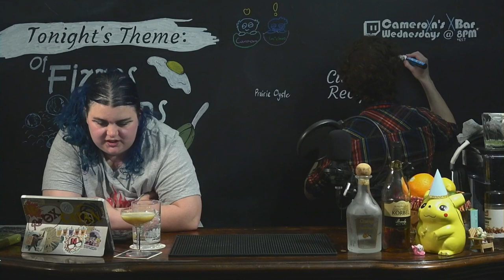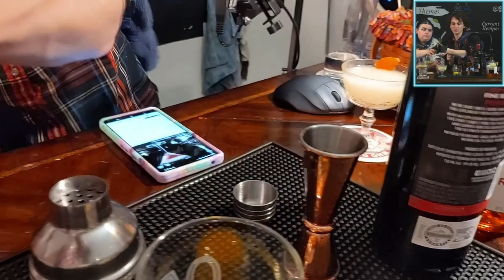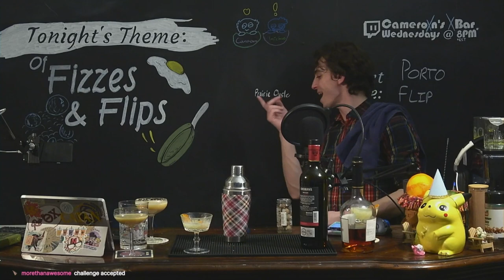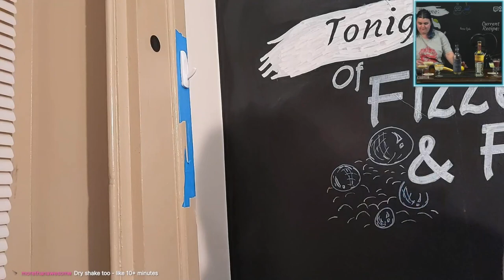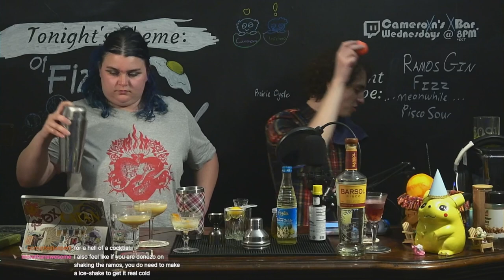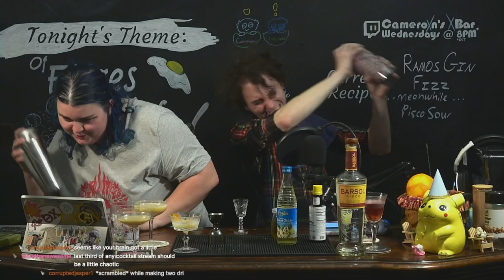'Egg-On' 🍳 Your Cocktail Game with These Simple Flips (& Fizzes) | Cameroxn's XBar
Joined by our friend, imichao, we explore a number of ways to use eggs in cocktails. The white, the yolk, the fizz, and the flip. What's your favorite way to egg your drinks?

00:00:00 Of Fizzes & Flips
00:04:52 Building the Bosom Caresser
00:21:06 Tasting the Bosom Caresser (Oh My...)
00:31:38 Building the Mae West Royal Diamond Fizz
00:55:41 Tasting the Mae West Royal Diamond Fizz
01:05:20 Building the Dylan Collins
01:24:51 Tasting the Dylan Collins
01:37:08 Making a Porto Flip
01:54:04 Tasting a Porto Flip
02:06:46 Beginning the Ramos Gin Fizz
02:22:27 Meanwhile... the Pisco Sour
02:39:59 Tasting the Pisco Sour
02:45:26 A Completed Ramos Gin Fizz
02:49:46 Of Summaries & Goodbyes

Bosom Caresser
2 oz (59 ml) Brandy (Korbel)
1 oz (30 ml) Orange Liqueur (Citrónge Orange, but White Curaçao is recommended)
Dash of Grenadine
1 Egg Yolk
Method: Shake & Strain
Garnish: None
Credits: The Bartender's Best Friend, Mardee Haidin Regan (curated by imichao!)

Mae West Royal Diamond Fizz
Rim half of the glass with a grapefruit wedge and Hot Sugar*
2 oz (59 ml) Goji-infused Bourbon** (Four Roses)
1/2 oz (15 ml) Pomegranate Liqueur (La Pinta)
1 oz (30 ml) Grapefruit Juice
1 Whole Egg
Top with Brut champagne (De Perrière)
Method: Dry Shake & Double-Strain
Garnish: Macerated Goji Berries
*Hot Sugar: Sugar combined with a pinch of Cayenne pepper and Cocoa Powder
** Goji-Infused Bourbon: We used 2 oz Goji-powder in 375 ml of bourbon, and let sit overnight

Dylan Collins
2 oz (59 ml) Vodka (Tito's)
2 oz (59 ml) Limoncello (Sophia's Lemoncella)
1 oz (30 ml) Lemon Juice
1/2 an Egg White

Porto Flip
1/2 oz (15ml) Brandy (Courvoisier Cognac)
1.5 oz (45ml) Red Port (Cockburn's Ruby Port)
1/3 oz (10ml) Egg Yolk
Method: Shake & Strain
Garnish: Grated Nutmeg

Ramos Gin Fizz
2 oz (59 ml) Gin (Faber)
0.5 oz (15 ml) Lemon Juice
0.5 oz (15 ml) Lime Juice
1 oz (30 ml) Simple Syrup (1:1)
2 dashes Orange Blossom Water
1 oz (30 ml) Heavy Cream
1 Egg White
Top with Soda Water
Method: Dry shake all ingredients except soda water for an indefinite amount of time. After the end of this eternity, begin wet shaking ad infinitum. Double-strain into a tall glass with a bit of soda water in it. Then refrigerate. After a measly few minutes, remove from the cool. Poke a hole in the top of the cream foam big enough to pour the remainder of the soda water to fill the glass. If done correctly, a thick foam should rise from the top of the glass.
Garnish: That foam dude!

Pisco Sour
2 oz (59 ml) Pisco Brandy (Barsol)
3/4 oz (22 ml) Lime Juice
1/2 oz (15 ml) Simple Syrup
1 Egg White